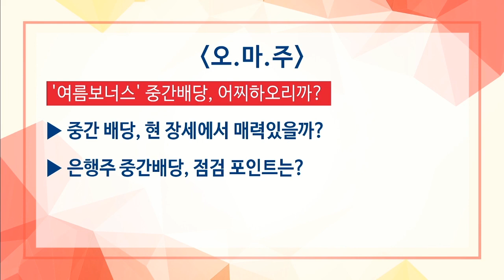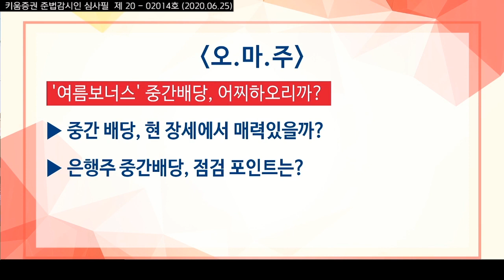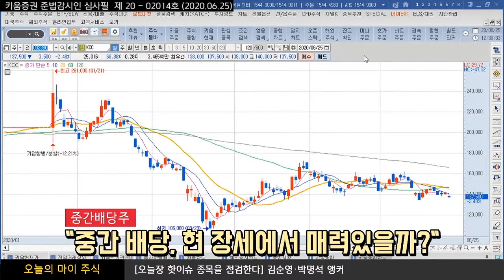'여름보너스' 중간배당 어찌하오리까(오마주.종목분석/20.06.25)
'여름보너스' 중간배당 어찌하오리까

하나금융지주, 중간배당 있는데... 기관 매도 이유는?

1. 증시에서 중간배당 매력 떨어졌나? 실시 기업들은
2. 실적을 봐야 할까, 저금리 부담을 봐야할까​

​「좋아요」와 「구독」 잊지 말고 눌러주세요​​​